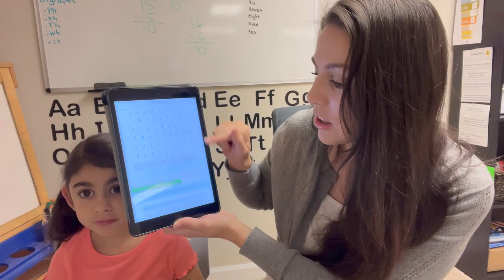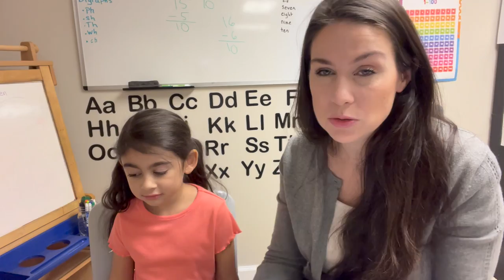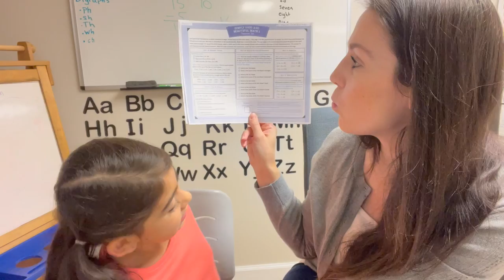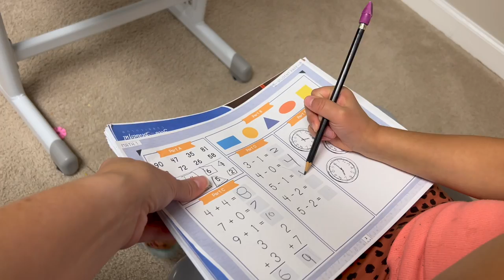THE GOOD AND THE BEAUTIFUL GRADE ASSESSMENT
VIDEO MENTIONS

| | CONTRIBUTE TO SUBTITLING MY VIDEOS | |